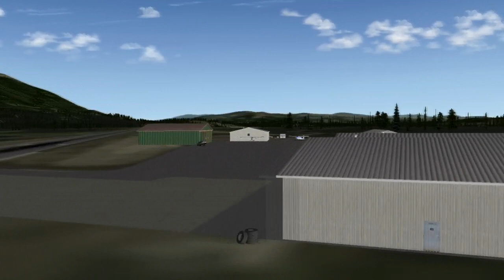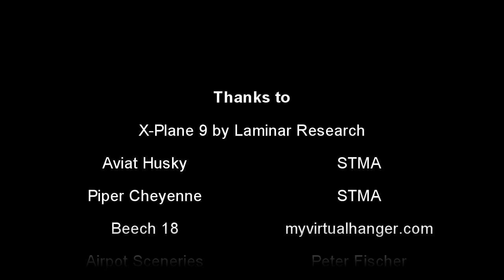Whisky Air Charter Virtual Airline Promotion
Whisky Air Charter (WAC) is a Virtual Airline for X-Plane pilots operating in the environment of FS Economy.